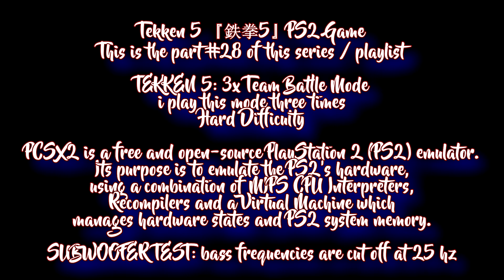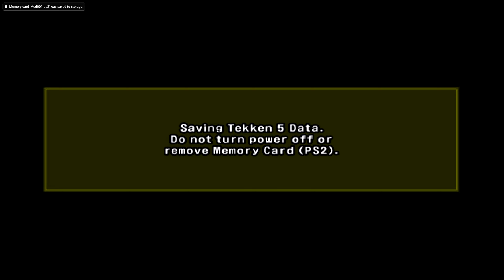Tekken 5: 3x Team Battle Mode [Hard] Part 28 - PC PS2 PCSX2 Emulator [1080p to 2160p 4k] #28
finally this game is on my channel

hard difficulty
3x team battle mode: i play this mode three times

we have part 28 team battle mode [hard]
tekken 5 ps2 pcsx2 emulator
1080p upscaled to 4k